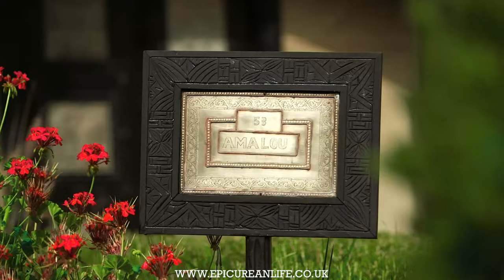KASBAH TAMADOT - Sir Richard Branson's Moroccan Paradise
We explore Kasbah Tamadot - Sir Richard Branson's Moroccan Paradise. Situated in the spectacular Atlas Mountains in Morocco, the award-winning Kasbah Tamadot was bought by Sir Richard Branson during one of his famous ballooning expeditions. Each of the 28 rooms and suites has been individually decorated to reflect the beautiful architecture of the building and features antiques from all over the world.